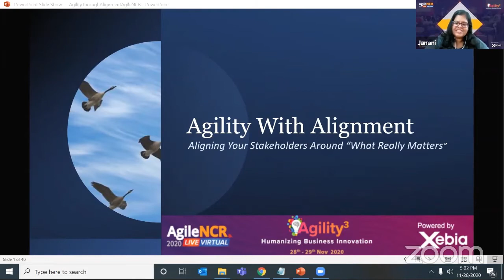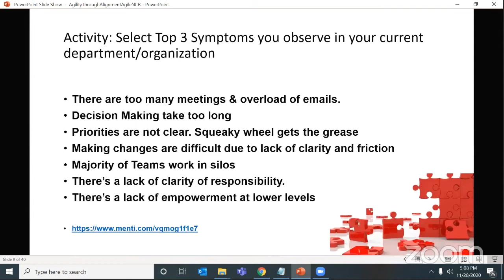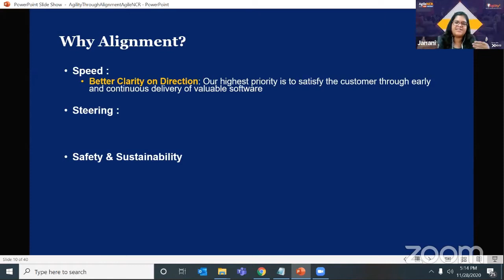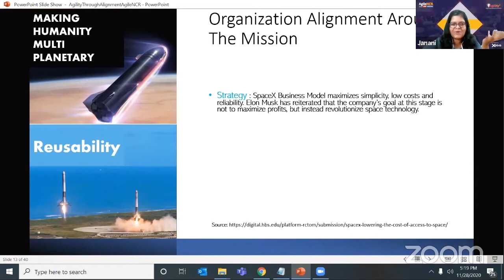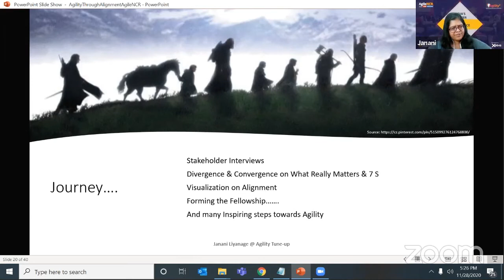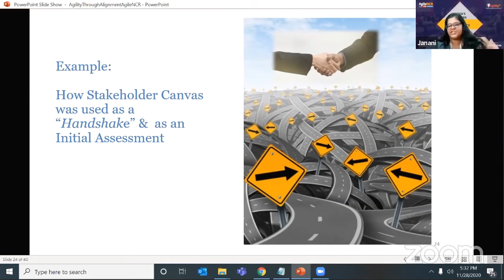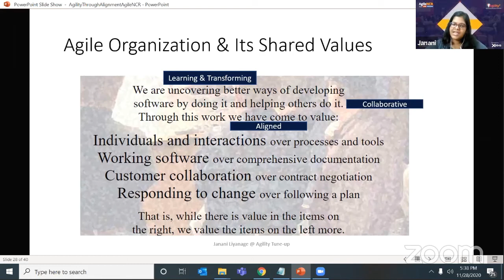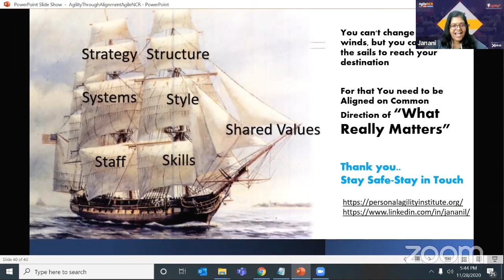Agility with Alignment - Janani Liyanage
Problem:

Having clarity on “What Business Agility is & What Really Matters to Stakeholders” is crucial at the onset of an Agile transformation. Majority of Agile coaches challenged to co-discover & co-create transformation strategy due to lack of alignment between stakeholders who leads or have effect on transformation efforts.

Personal Agility Stakeholder Interview Canvas introduces a simple tool to initiate conversation with stakeholders to create alignment around Why and What aspects of Business Agility.  It helps to lead a conversation around what really matters to stakeholders.

Key Takeaways

• What is Alignment
• How to Achieve Agility through Alignment
• A simple tool to Drive a conversation on “What really matters” to stakeholders